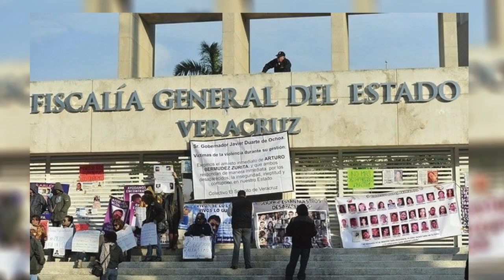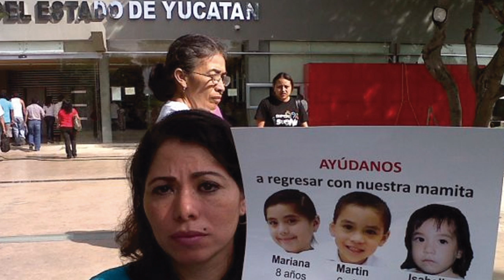Breves Estatales 2017-03-29